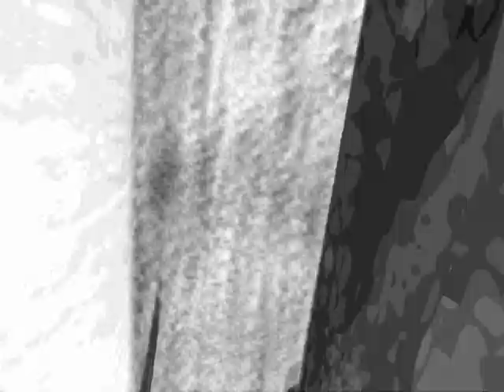Black Source Mesa